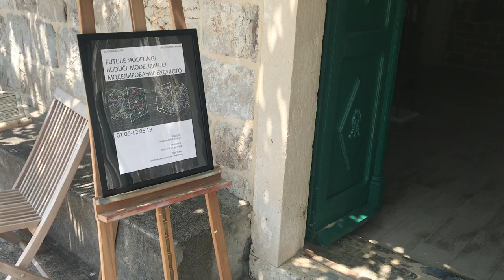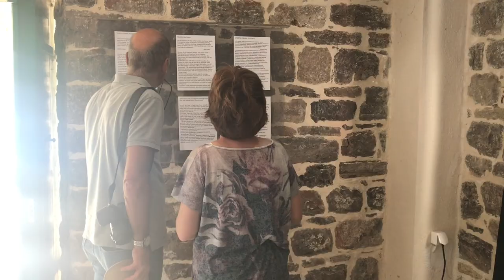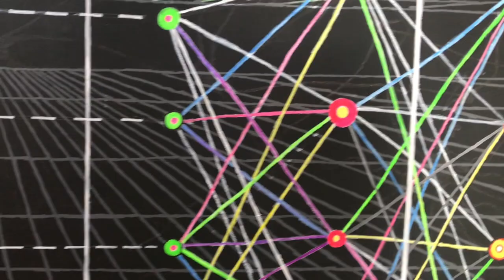Liudmila Belova Future Modelling Alexander Gallery 1June2019 Montenegro